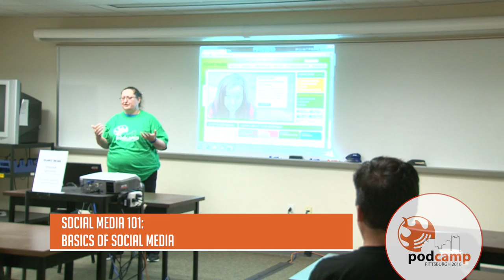Social Media 101: Basics of Social Media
This session will cover the basics of social media (Facebook, Twitter, Instagram, etc.).  The session will not address how to sign up for social media accounts, but will focus on content and management of social media accounts – both for personal and business use.
Takeaways:

How to use social media for personal and business use.
How to get the most out of your social media accounts.
Presenter:
Missy Sorg